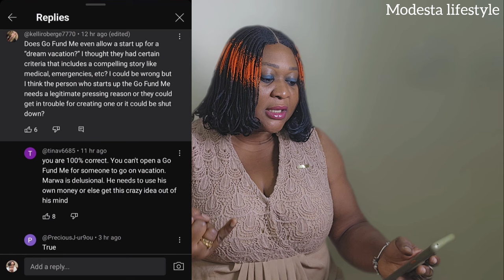Another UK Visitor Cries for Help 💔 @DeeMwango Snubbed @iammarwa @coco_girl3 Miami Drama| Felo